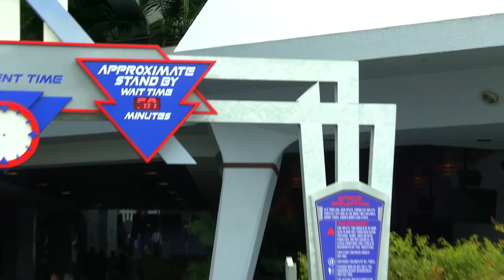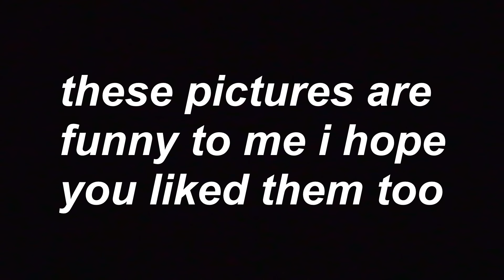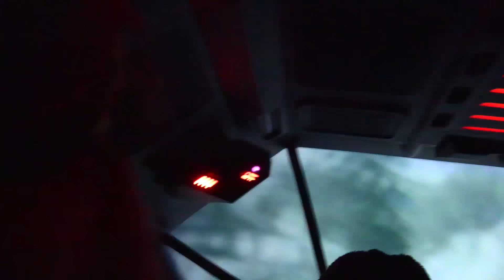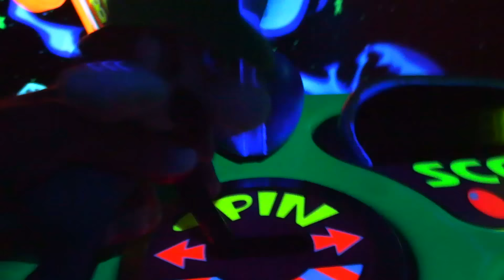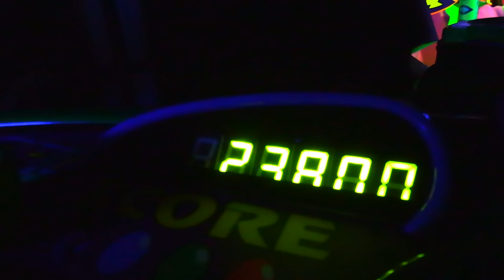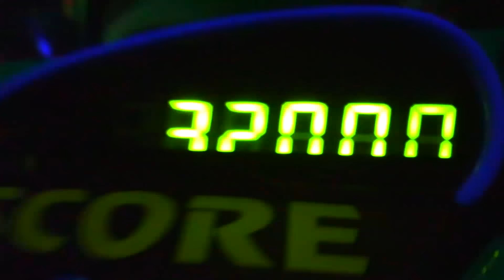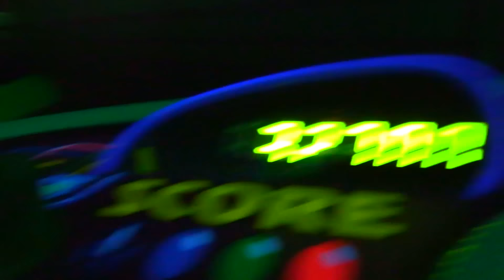Crazy Mario Bros: Mario and Luigi Go To Disney!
Mario and Luigi go to Disney Land for a vacation to meet Mickey Mouse!
Follow more of my social medias!
SocialBlade says I won't hit it until September 2023, let's PROVE THEM WRONG! Also like the video. I'll post my next video at 10,000 likes.